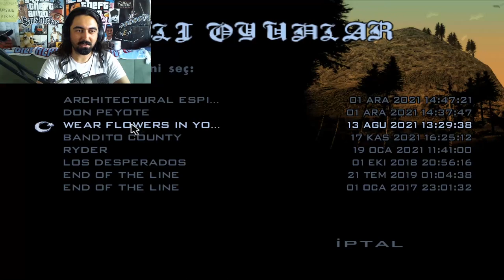GTA San Andreas #29 İŞ, EMEK, HAYAL!